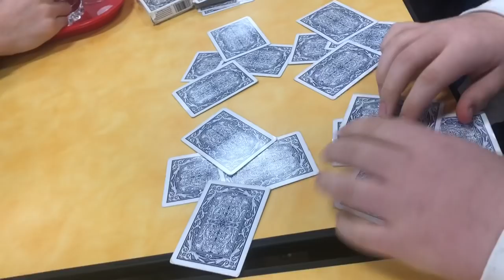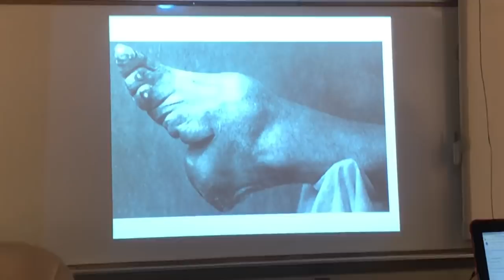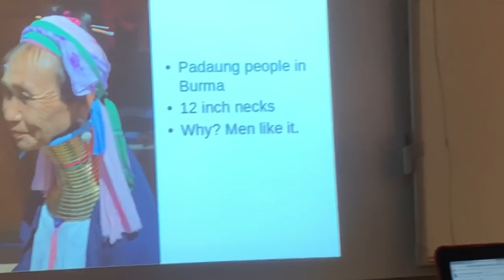HE GETS PUNCHED IN THE NUTS// SCHOOL VLOG